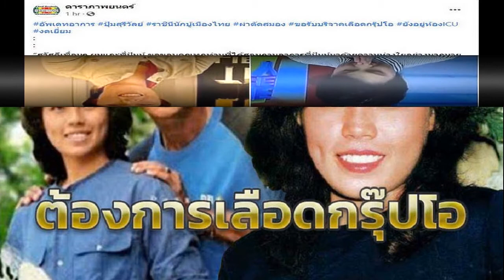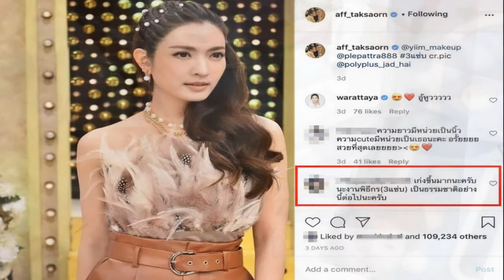บิลลี่ โอแกน ท้อหนัก หันมาทำอาหารขายแทนการร้องเพลง หลังโควิด 19 ระบาดจนไม่มีงานทำ